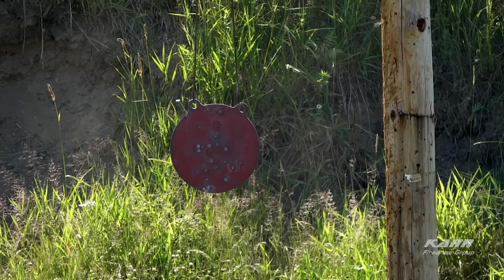Imperial PTSD | Interrogator Remastered | Part 1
Get Warhammer TV!